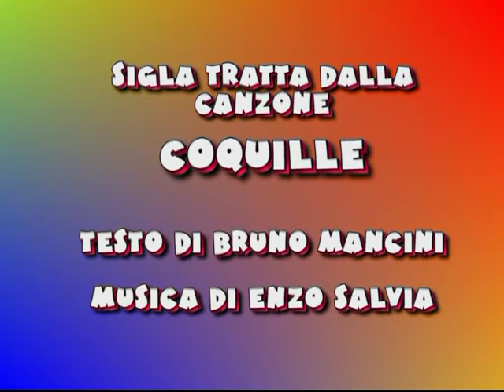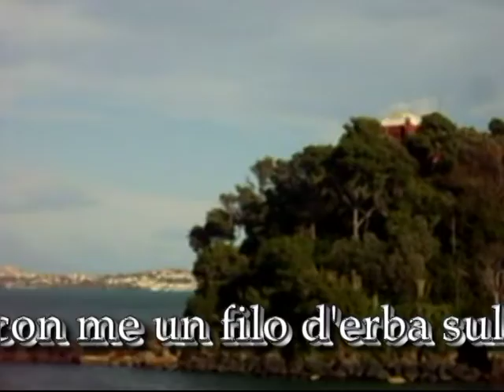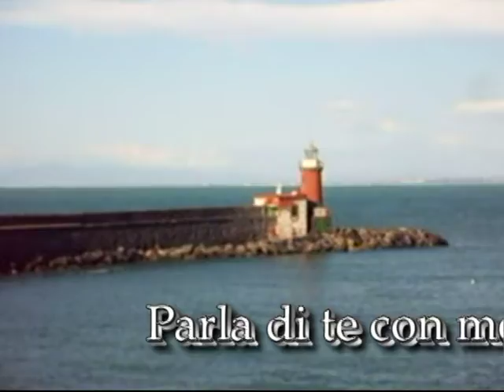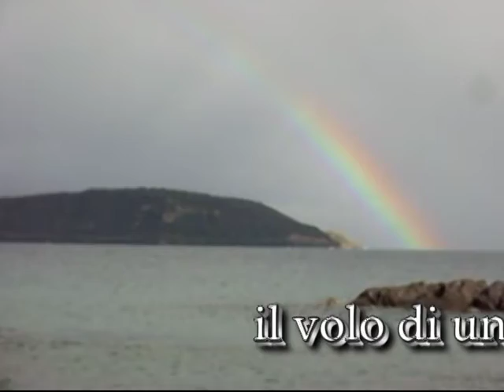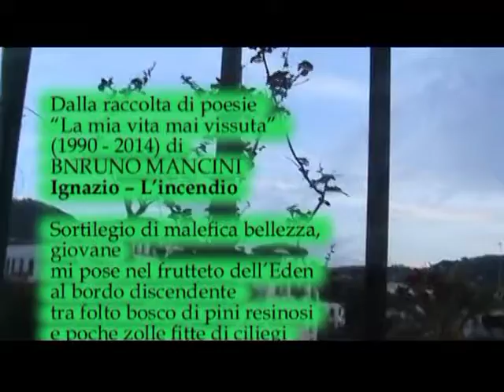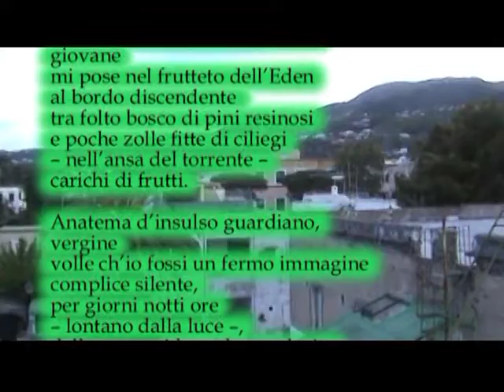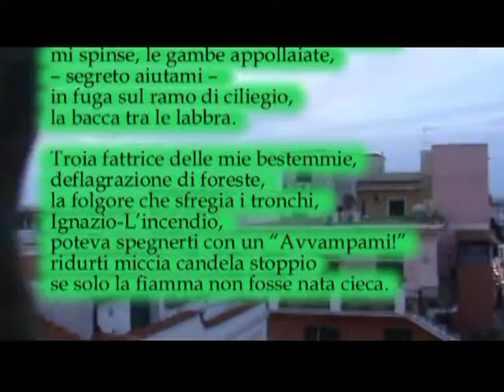Maggio dei libri 26 aprile 2022